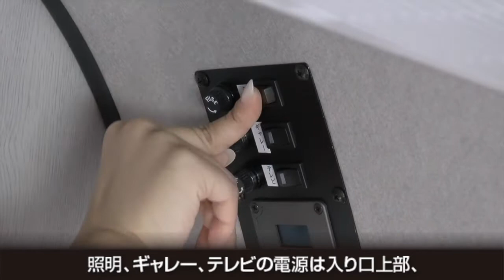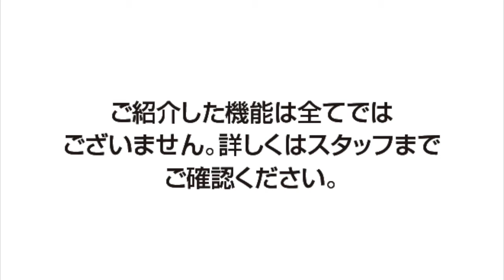【キャンピングカーレンタル】ハイエース・キャンピングカーの取り扱い説明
HondaCars三重のレンタカーサービス「HCMレンタカー」より、
ハイエース・キャンピングカーのご使用方法をご説明しております。

レンタカーについて詳しくはHCMレンタカーHPをご確認ください。